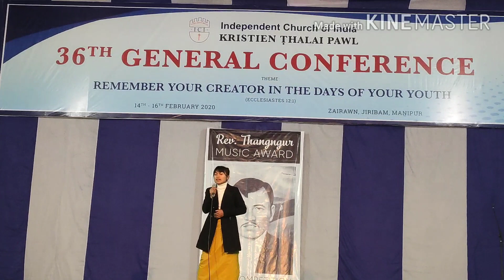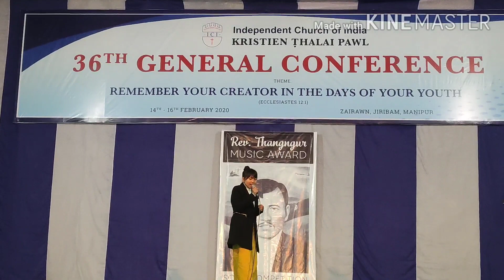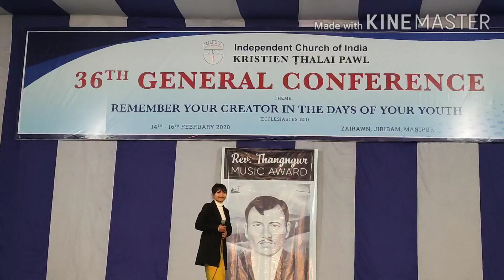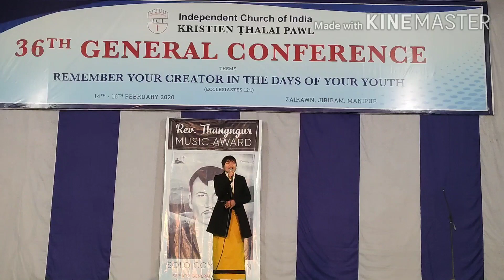Grace Ramhluokim/Live performance/ Zairawn/2020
Rev.Thangngur Award,  2nd round.
ICI KTP General Conference.
Zairawn, Jiribam, Manipur. 15/feb/2020